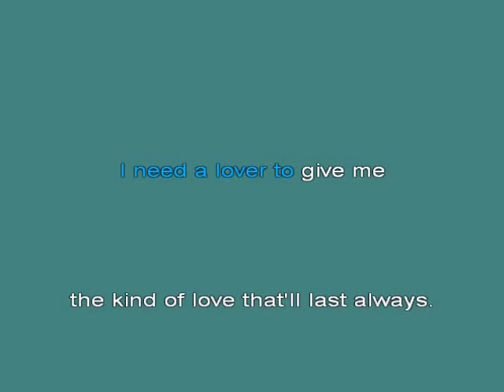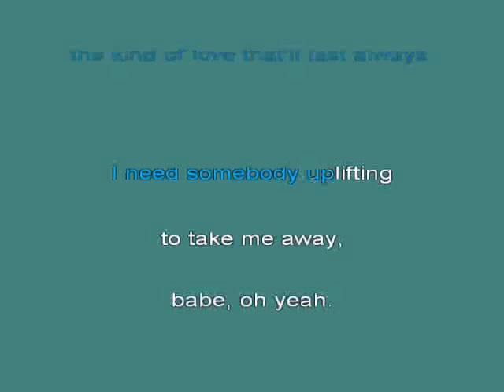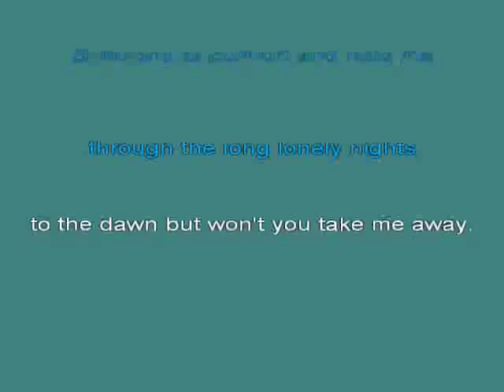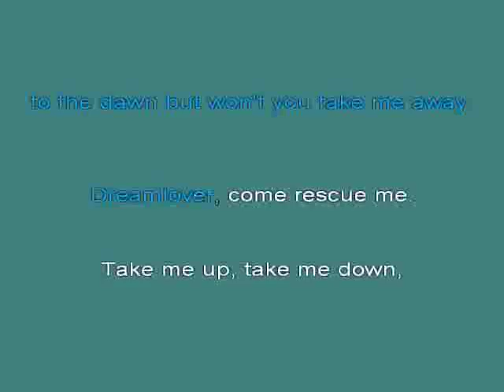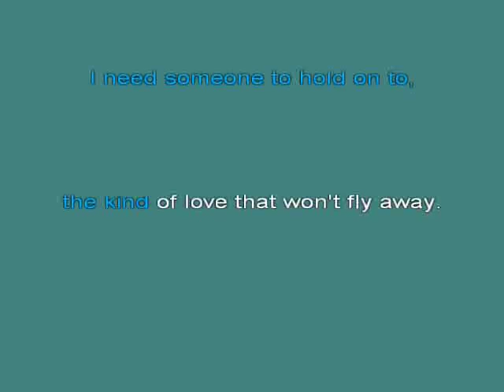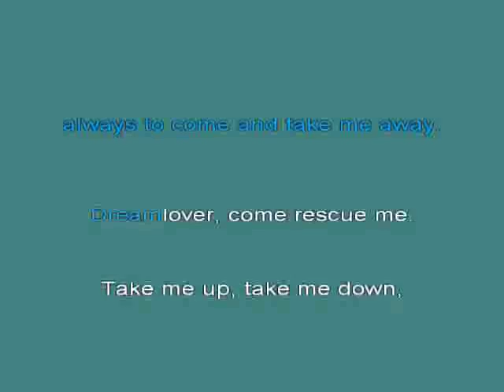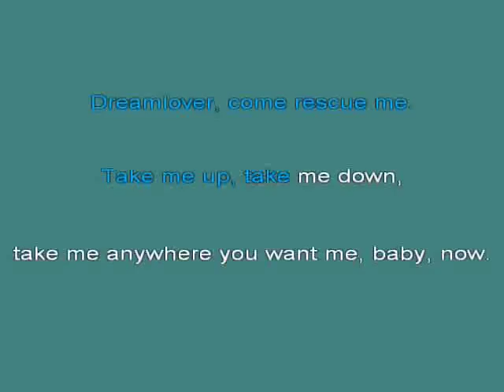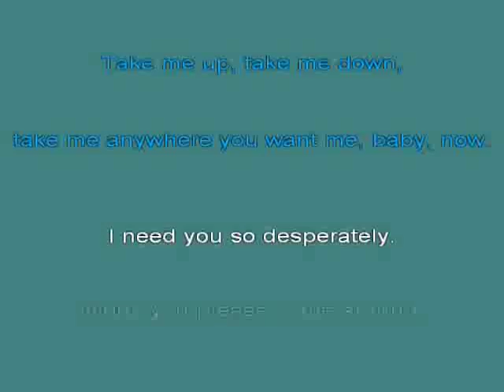Dreamlvr kar [karaoke]